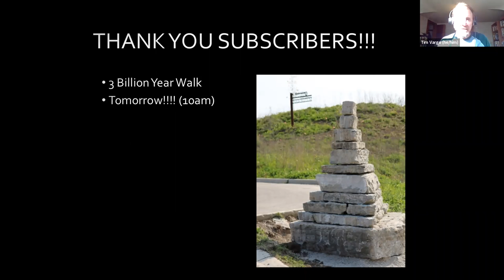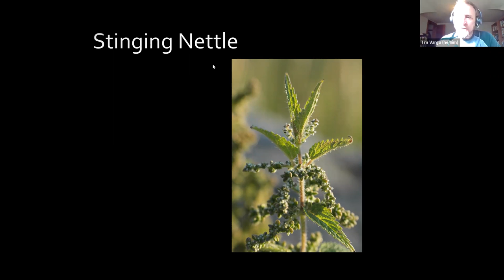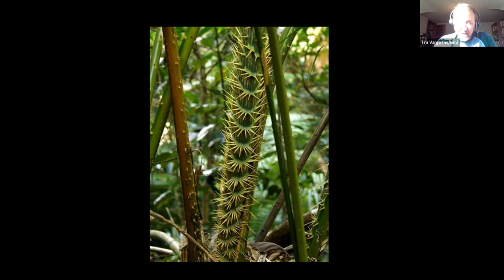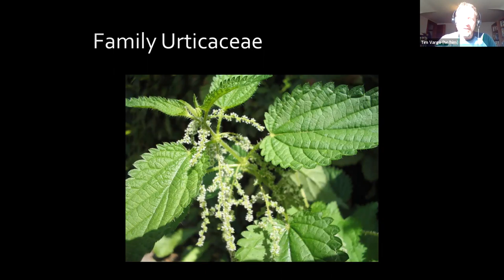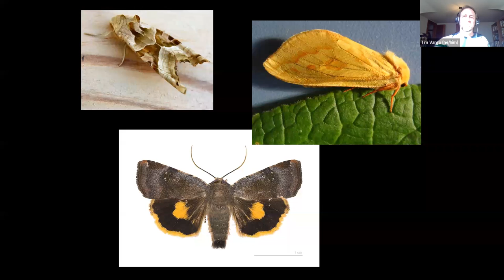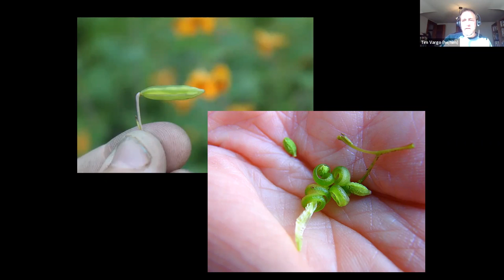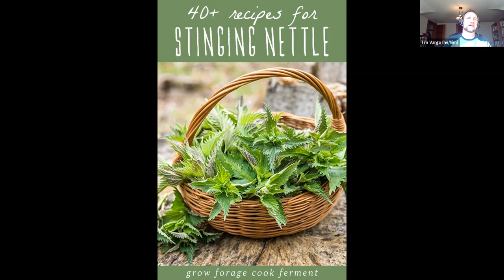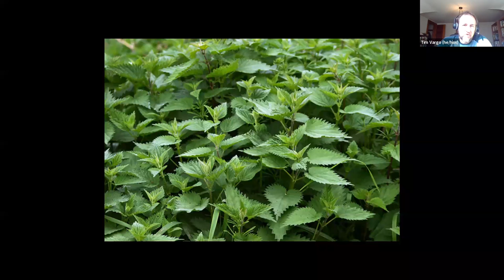Sound of Nettle - Backyard Naturalist Lecture Series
Stinging Nettle - both delicious and painful! Its urticating, hollow "hairs" are a great defensive mechanism. We'll explore the fun stories behind the stinging nettle from both a biological and cultural perspective.